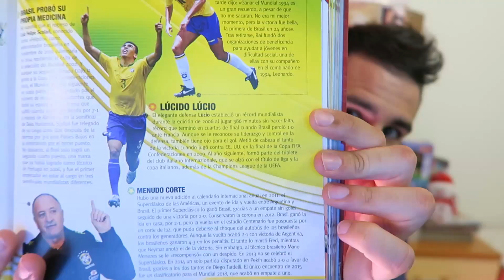FIFA RETRO | PACK OPENING CON JUGADORAZOS!! | FIFA 14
Hoy os traigo un vídeo sobre FIFA retro, en este caso será sobre FIFA 14, voy a enseñar mi club y además abriré 100 mil monedas en sobres y ojo porque me ha tocado alguna que otra cosa interesante